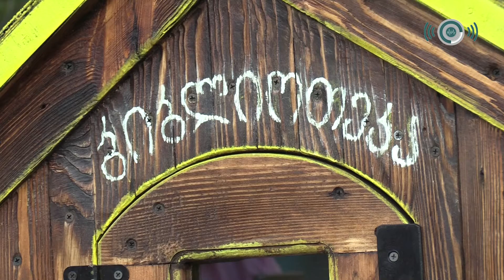Milli Kitabxana Tserakvidə “kitabxana parkı” açıb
Gürcüstan Milli Kitabxanasının təşəbbüsü ilə Tserakvidə “kitabxana parkı” açılıb.

Gürcüstan Milli Kitabxanasının rəhbəri Qiorqi Kekelidze “Marneuli” radiosu ilə söhbəti zamanı bildirdi ki, “Kitabxana parkı” Gürcüstan miqyasında bütün kəndlərdə və inzibati mərkəzdə qurulacaq.